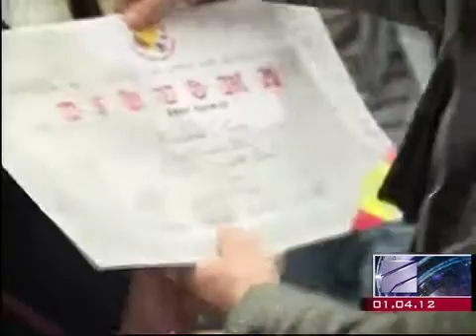Капелла Абхазии вернулась из Барселоны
Государственная капелла Абхазии вернулась из Барселоны с Гран-при